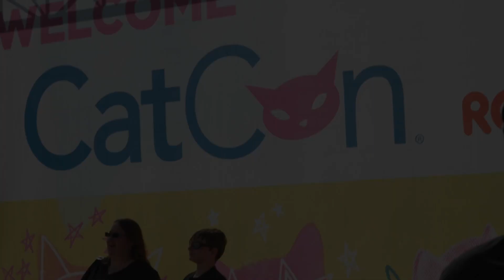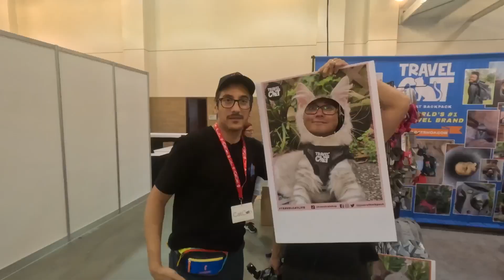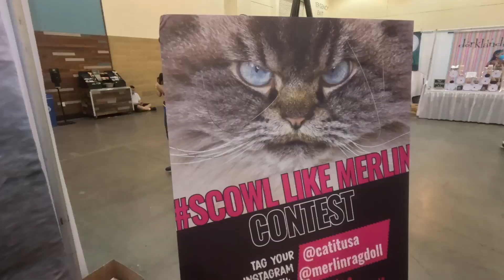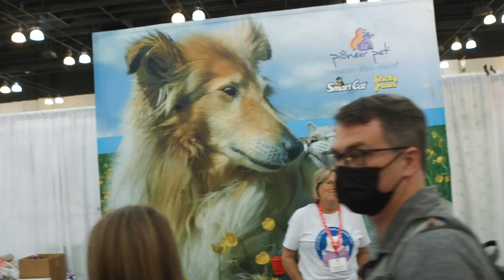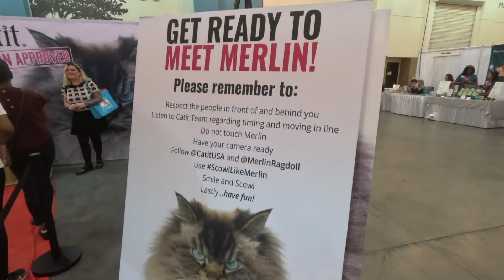NOT California On CatCon 2022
This was the last thing I shot for Attack of the Show but it never made it to air. Please enjoy our trip for the first time ever! And if you're looking for me, I'm on twitch Mon-Thu every week now.

Producer/Editor
Ryan Moulton

Director Photography/Vibes
Jon F'n Na

Twitch Promo
Beemop

Thank you Litter Robot!